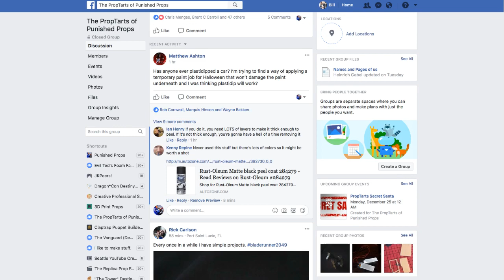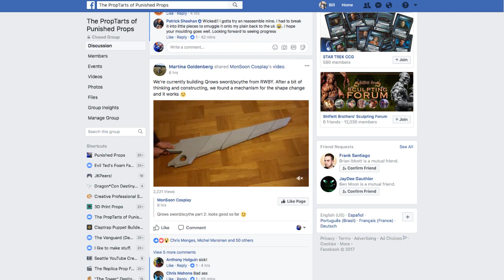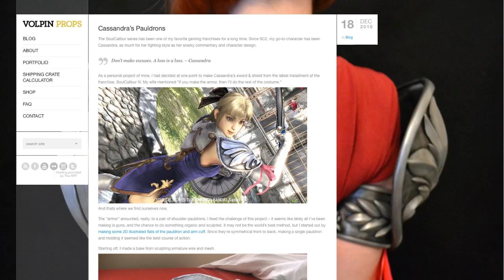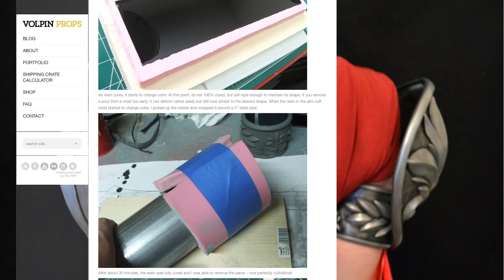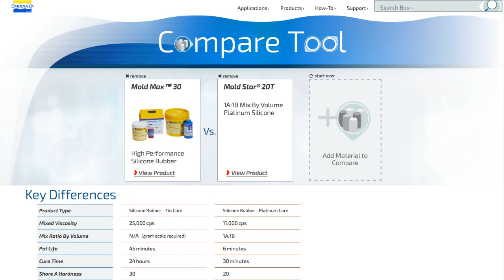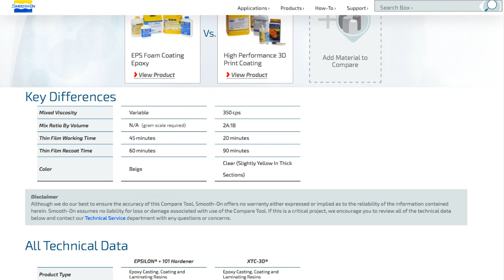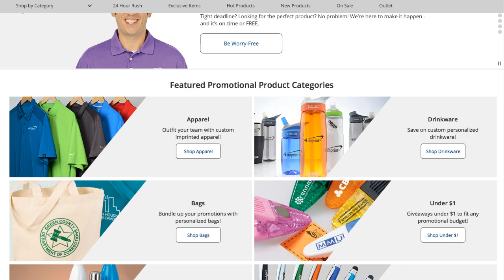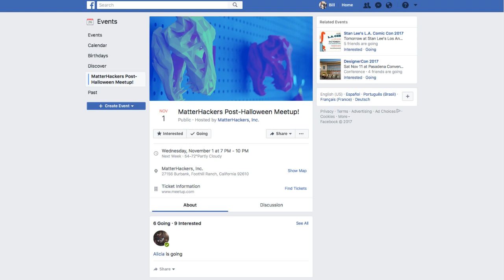Prop: Live - Q&A with Bill and Britt - 10/26/2017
The Punished Props team answers this week’s prop and cosplay questions! Bill and Britt talk about BlizzCon, Latex versus Neoprene, 3D Printer slicing programs, Epoxy on XPS Foam, future business plans, and more!

Createx Airbrush Paint - Amazon

Tamiya Paints - Amazon

XTC 3D - Amazon

Varnish - Amazon

Punished Props Mission: Transforming passionate fans into confident, skillful makers. Find out more at punishedprops.com

Catch our Thursday Q&A Live Streams on Twitch.tv!